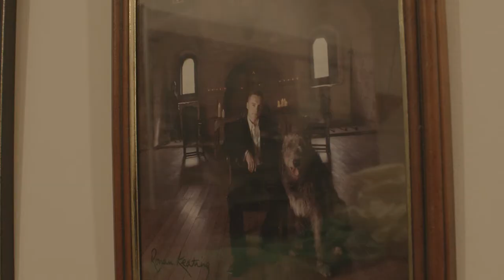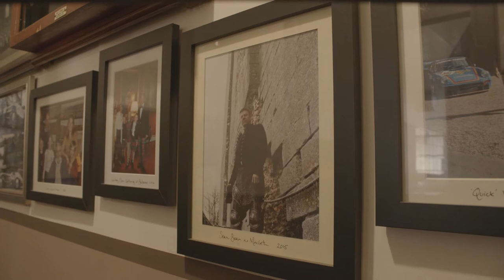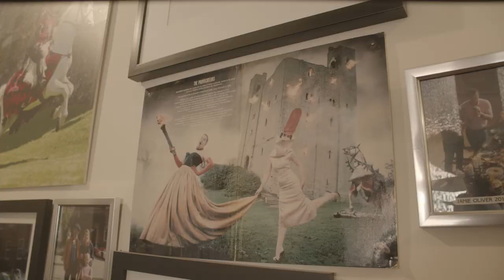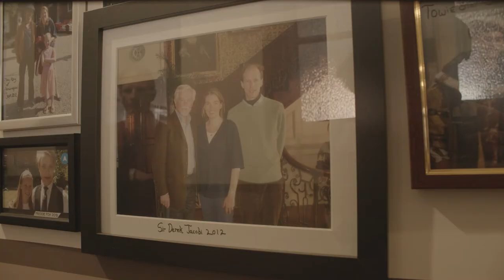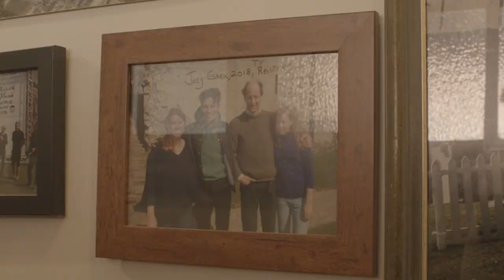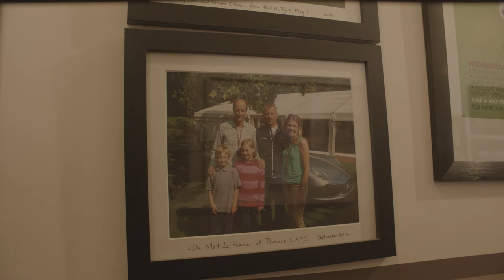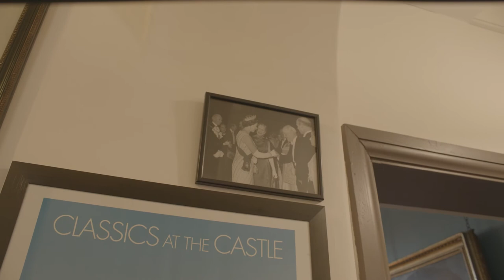Chats with the Chatelaine - Episode 7: Interesting Guests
In this week's episode, we join Demetra and Jason for a look back at some of the famous faces that have visited Hedingham over the years.